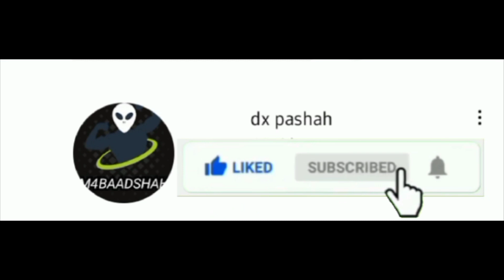Cod:m Cranked Rust Gam Ply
CALL OF DUTY BEST GAMING CHANNEL
COD BEST GAME PLAY VIDEOS
BEST GAMING VIDEOS
COD BEST GAME
LIKE SHEAR AND SUBSCRIB
dream 1k subscrib plz complet